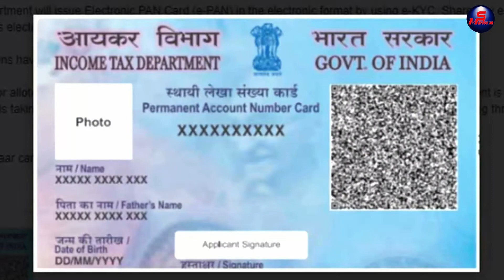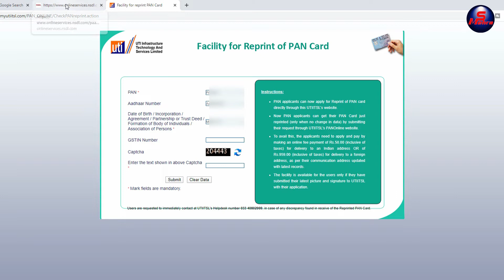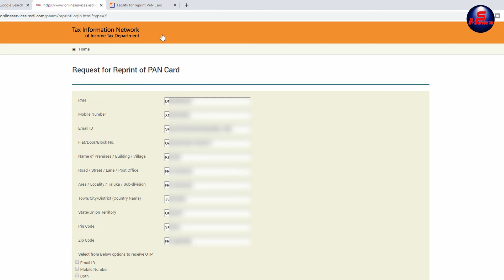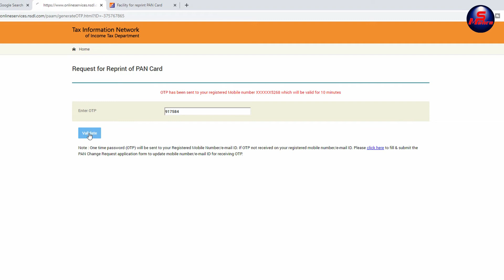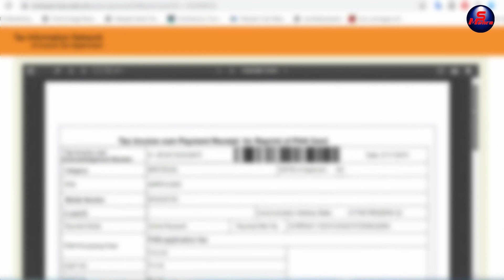चोरी हो गया Pan Card | How to reprint pan card online, Pan card reprint kaise kare, pan card reprint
How to reprint pan card online Pan card reprint kaise kare
pan card reprint